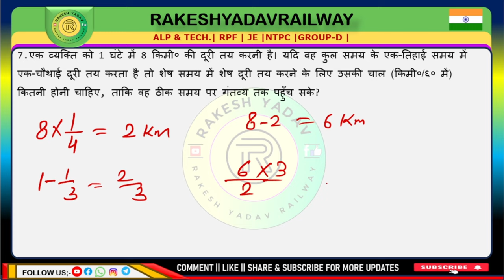Railway 2024 | previous year practice set | 22